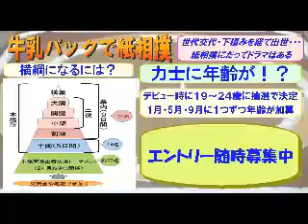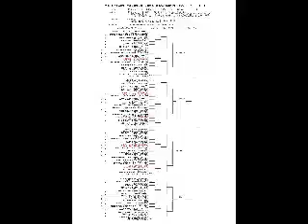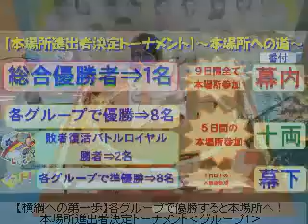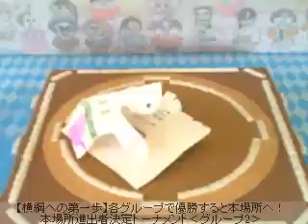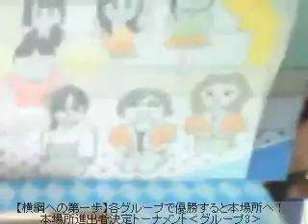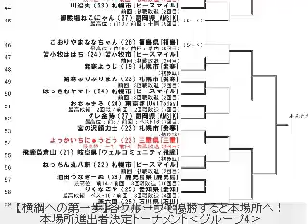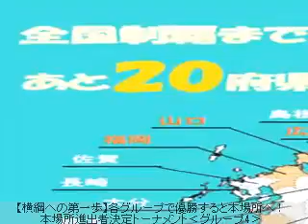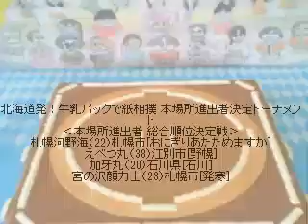紙相撲/平成28年5月本場所進出者決定トーナメント1/3‹グループ１›-‹グループ４›北海道発！牛乳パックで紙相撲実況中継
【横綱への第一歩】各グループで優勝すると本場所へ！
本場所進出者決定トーナメント‹グループ1›-‹グループ４›
※人気テレビ番組おにぎりあたためますか部屋が初登場！

新参戦の力士と本場所経験力士による壮絶な入れ替え戦！ベスト８に残って本場所の座を勝ち取るのは誰だ！？２大会連続初戦敗退だと引退と言う厳しいルールも。

北海道発！「牛乳パックで紙相撲」を実況中継。全国各地から集った個性あふれるご当地力士たちが横綱を目指して９日間の本場所を戦う。楽しくも激しいドラマチックバトルは世界でココだけ！全国各地での交流会も開催中。やがては「想いはつながる⇒両国国技館大会！」の開催を目指しています。
実況：山田大輔（日本で唯一の紙相撲実況者）
解説、行司、叩き役：田中さん（番付編成委員）
※怪我により休場⇒解説、行司、叩き役：うみぼうず（土俵を叩き続けて６年のタレント）

【視聴者ファンディング】
北海道発！牛乳パックで紙相撲では皆様のご支援により全国各地への交流会を開催しています。さらなるコンテンツ向上の為に随時ご寄付を受付いたしておりますので、